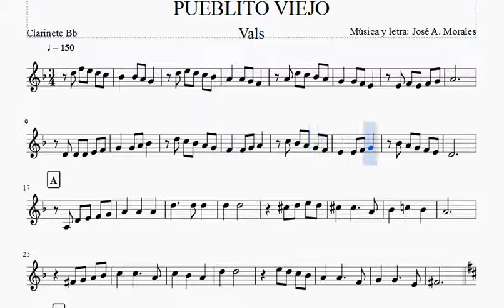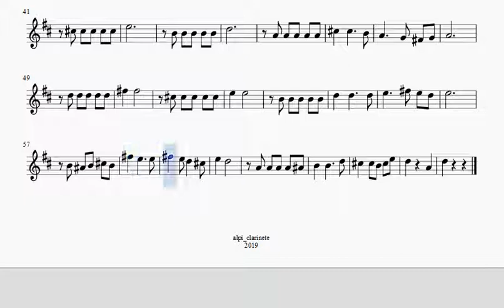Pueblito Viejo tiempo de grabación